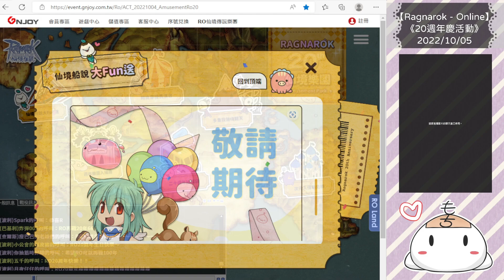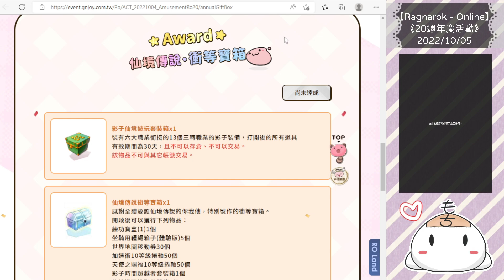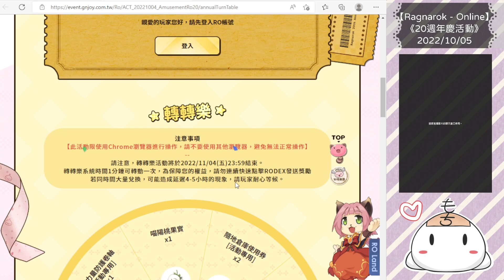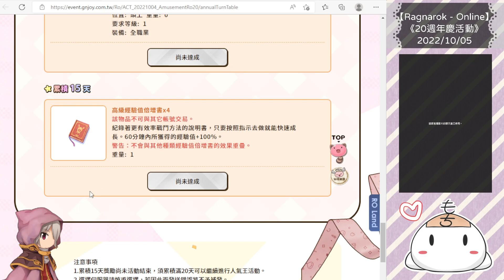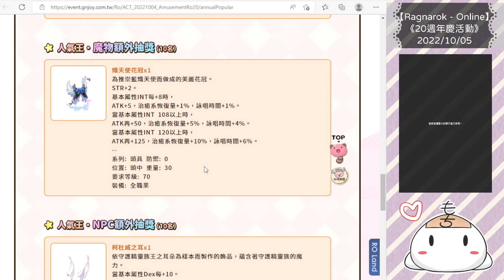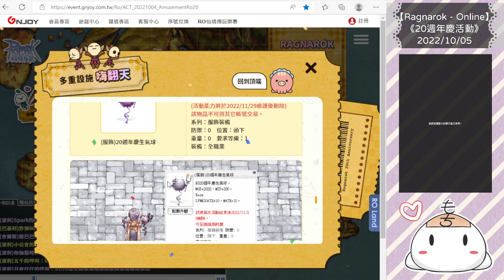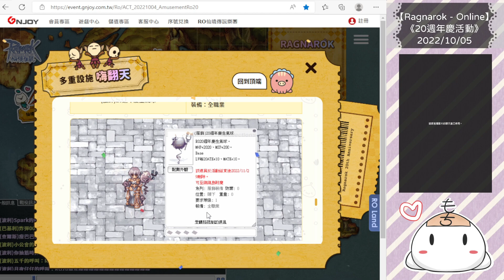【Mochi的RO仙境傳說】《20週年慶活動正式開始～》#28 超級落落長的任務～～～只能打小怪的副本ＸＤ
◆ 簡介 ◆

主要是隨意錄、隨意玩，偶爾會有耍耍白癡小日常，
只是個小小的平民玩家～想怎麼玩就怎麼玩！
目前玩小小遊俠為主。無課玩家，時裝都是活動或親友送的。（´∀｀）

跑活動主要是紀錄，我也是看著官方介紹來跑，僅供參考。
另外也會參考網路其他玩家的內容或資料來拍攝，
有任何問題只能盡量回答，因為我還有很多內容很不了解，還是得靠各位自行去發掘。

如影片是單純介紹或是小短篇的話，會新增字幕，其餘看心情ＸＤ
字幕會盡量在發布前新增，如來不及請大家見諒。
00:00 觀看官方頁面介紹活動
08:29 接仙境編年史任務
12:06 次元裂縫任務
22:06 次元副本(只能打小怪)
24:32 結尾
◆ 遊戲訊息 ◆

◆ 關注 Mochi ◆